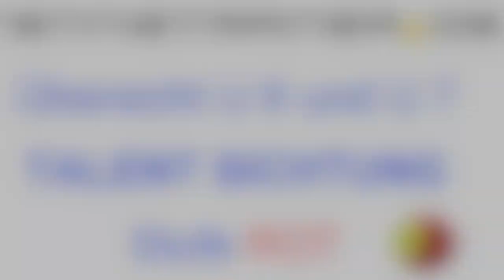Talente U 6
Sichtungen U 8 und jünger